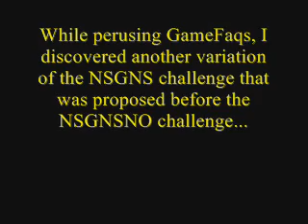FFX - No Sphere Grid/No Summoning/No Customization (NSGNSNC) Challenge: Braska's Final Aeon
Final Fantasy X - No Sphere Grid/No Summoning/No Customization (NSGNSNC) Challenge: Braska's Final Aeon

This really isn't that bad.  If you do things correctly, Braska's Final Aeon (BFA) only gets one turn the entire fight, and it's only during that turn that you have to rely on luck.

Tidus and Auron will both get a turn before BFA, so use Talk with Tidus and switch Auron out for Rikku.  Take out each of the Yu Pagodas with a Shining Gem or a Blessed Gem.  BFA will do nothing thanks to Talk.

Switch the next character (either Tidus or Yuna) out for Wakka and switch weapons or armor with Wakka so that he gets a turn AFTER Rikku but BEFORE BFA.   Switch Tidus back in for Yuna if you switched him out for Wakka, then use Talk for the final time.  Mix Trio of 9999 with Rikku.  Use Attack Reels with Wakka, and make sure you get a combo that hits BFA at least 7 times.  BFA switches to second form and pulls out that deadly sword, and again, does nothing thanks to Talk.

Tidus uses Blitz Ace.  Try not to miss the Blitzball.  BFA finally gets a turn.  Here's the only time you need luck: If BFA uses a sword swipe, Game Over.  If BFA uses a slap or Jecht Beam on Rikku, Game Over.  However, if BFA uses a slap or Jecht Beam on Tidus or Wakka, you're pretty much home free.

The Yu Pagodas will be back by now.  Attack BFA with either Tidus or Wakka (whoever BFA did not KO/shatter).  Have Rikku use any of the elemental gems for five hits of 9999.  If at least 3 of the attacks hit BFA, you've won.  If not, Rikku should have another turn before BFA, so use another one.  If at least 3 of the 10 attacks from the gems hit BFA, you've won.  Consider yourself really unlucky if less than three hit BFA.

My final verdict: The NSGNSNO challenge is more difficult.  Much, MUCH more difficult.  Trio of 9999 just erases any advantage customization could have over overdrives otherwise and makes this challenge too much easier.  I was spamming it on pretty much every boss after I got the 30 Wings to Discovery from the chocobo race around Remiem Temple...

(c)Square-Enix

NSG = No Sphere Grid
-Never activate any node on your Sphere Grid.

NS = No Summoning
-Never use Yuna's "Summon" command to summon an Aeon.
-There are two exceptions to this rule.
--During the third forced fight in Besaid against Garuda, Yuna is forced to summon Valefor.
--At the exit of Via Purifico, Yuna is forced to summon Aeons against Issaru.
-Those are the only two exceptions.  You may never summon an Aeon any other time, not even against Belgamine.  You may, however, accept her challenge and simply escape in order to get the items she gives you.

NC = No Customization
-Never open the customization menu to customize any weapons or armor.
-The only weapons that can ever change or gain new abilities are Brotherhood (automatically gains new abilities after Wakka talks to Chappu in Guadosalam) and the Celestial Weapons (by powering them up in Macalania Forest).

Equipment:

Tidus:
-Weapon: Sonic Steel (bought from O'aka in Macalania Forest before fighting Spherimorph)
--Abilities: First Strike
-Armor: Haste Shield (dropped by Bashura)
--Abilities: SOS Haste, empty slot

Yuna: Her weapon doesn't matter, only her armor does.
-Weapon: Rod of Wisdom (treasure in Besaid Cloister of Trials)
--Abilities: Magic +5%, Magic +3%, Sensor
-Armor: Moon Ring (dropped by Seymour Omnis)
--Abilities: SOS Shell, SOS Haste, empty slot

Auron:
-Weapon: Masamune (Auron's Celestial Weapon, see a Celestial Weapons guide for how to obtain)
--Abilities: Break Damage Limit, Triple Overdrive, First Strike, Counterattack
-Armor: Haste Bracer (Dropped by Bashura)
--Abilities: SOS Haste

Kimahri: Doesn't matter, you don't use him in this battle.

Wakka: His weapon doesn't matter, only his armor does.
-Weapon: Rematch (treasure in underwater portion of Via Purifico after Evrae Atlanta as long as no switches were activated)
--Abilities: Evade and Counter
-Armor: Fast Break (dropped by Bashura)

Lulu: Doesn't matter, you don't use her in this battle.

Rikku: Her weapon doesn't matter, only her armor does.
-Weapon: Sonar (treasure in Mi'ihen Ruins)
--Abilities: Initiative, Poisonstrike, empty slot
-Armor: Haste Targe (dropped by Bashura; you can buy one with two empty slots from Wantz when he first introduces himself on Mount Gagazet, but since Bashura dropped one with one empty slot for Rikku while I was farming for SOS Haste armor for the others, I equipped her with that one instead and sold the one from Wantz since it's worth more gil.)

Special thanks to Gestahl for making the NSGNSNC guide (posted on GameFaqs).